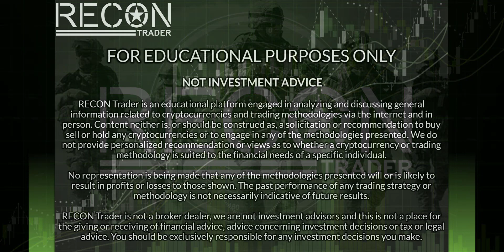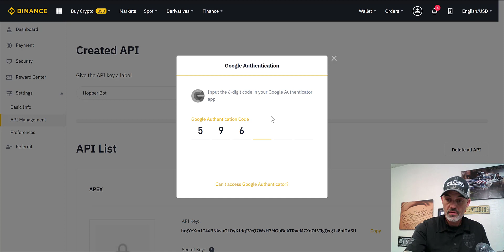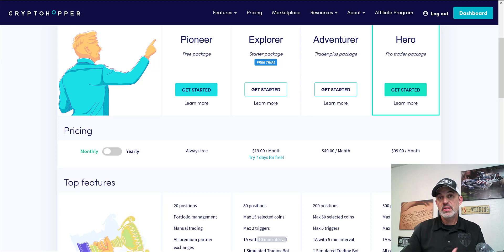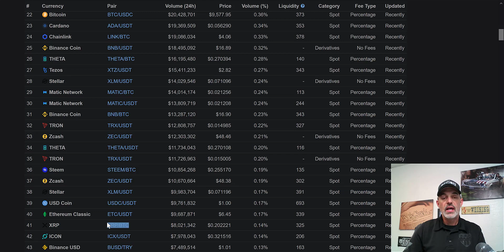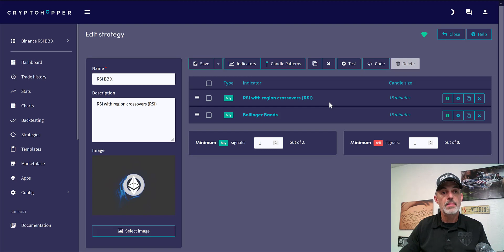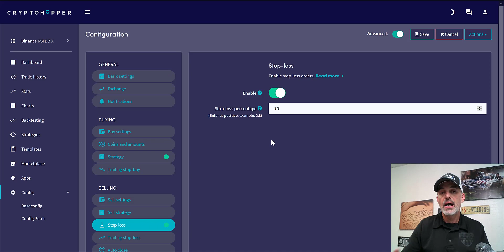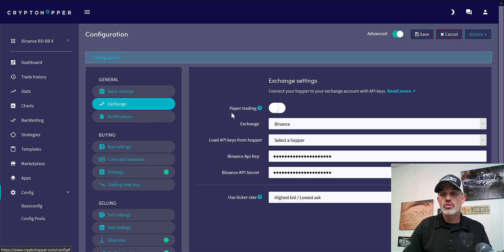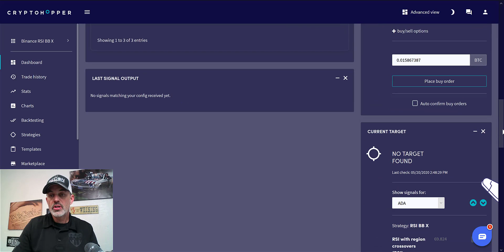How to Setup A CryptoHopper Automated Bitcoin Crypto Trading Bot Strategy on the BINANCE Exchange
In this video I show you how to setup a CryptoHopper automated Bitcoin crypto trading bot strategy on the BINANCE Exchange.

Get Your Free Trail Cryptohopper Trading Bot subscription at